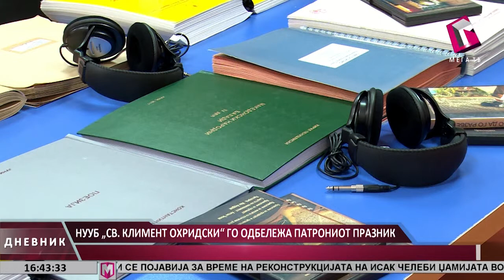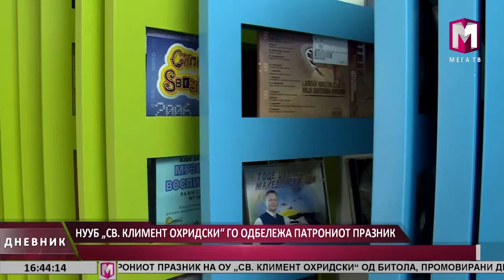ПАТРОН ПРАЗНИК НА БИБЛИОТЕКАТА 07 12 2015